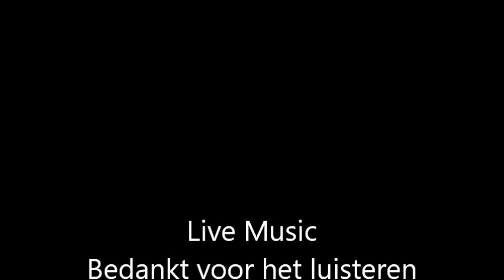video TANGO MEDLEY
TANGO MEDLEY